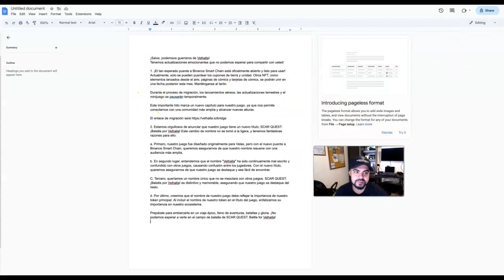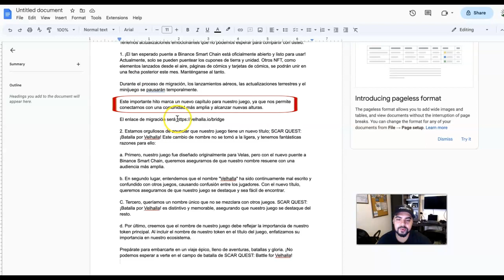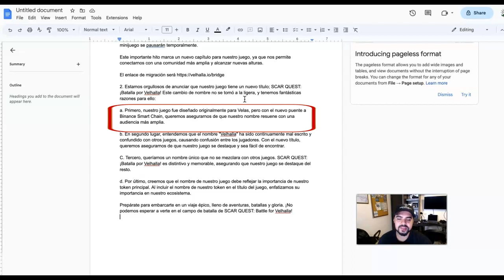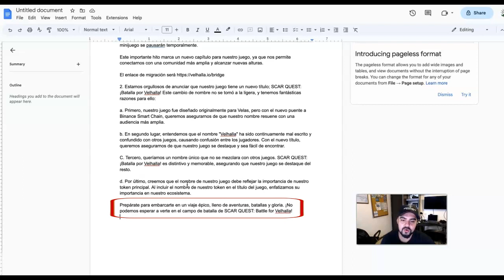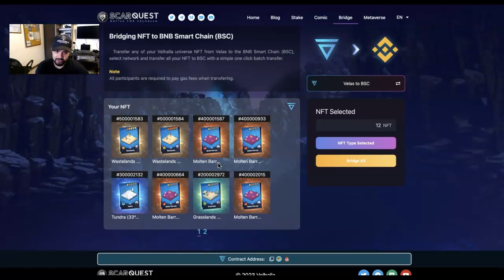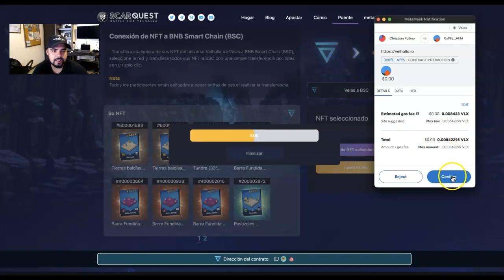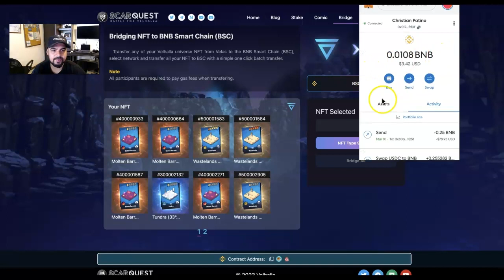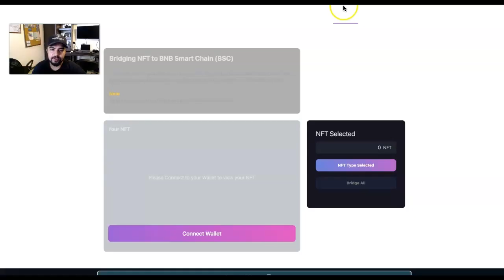ScarQuest Metaverse| Como Transferir Sus NFT's de Velas a BSC (Binance Smart Chain)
Tenemos nuevas actualizaciones en el juego ScarQuest, antes conocido como Velhalla. En este video repasamos como usar la nueva funcion "bridge" para transferir sus recursos de la red de Velas a BSC (Binance Smart Chain). Para los enlaces oficiales consulten los enlaces en esta descripcion.

► Raregems: Raregems.io

Conviertase un miembro para entrenamientos exclusivos de trading, analisis tecnicos en vivo semanales, sorteos, airdrops y mucho mas!